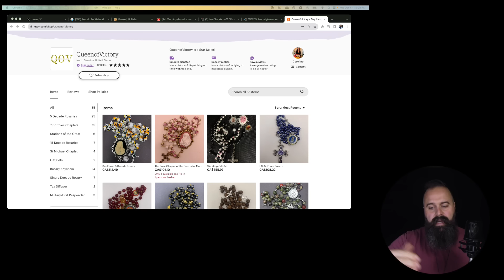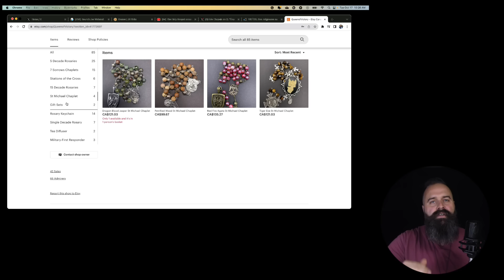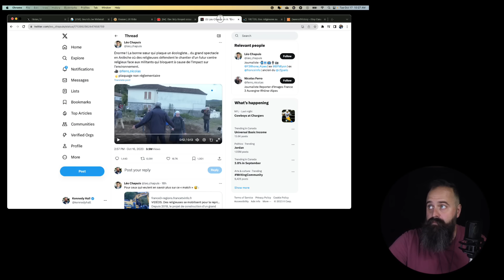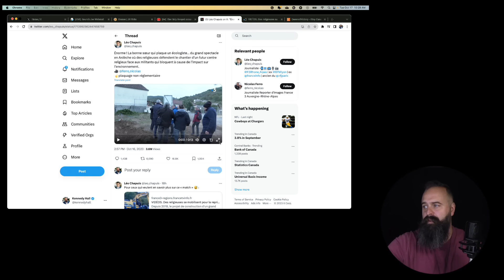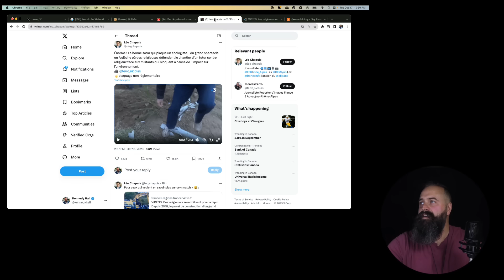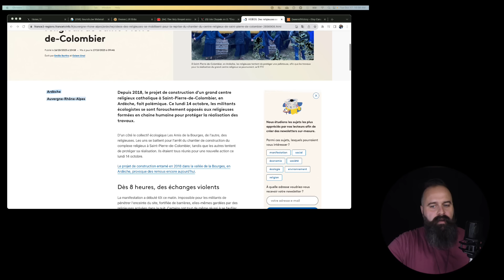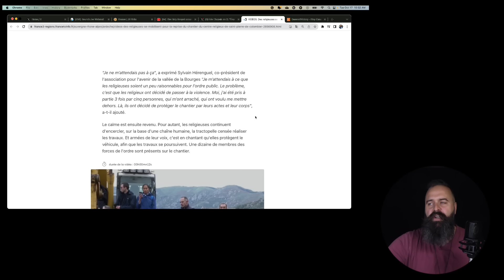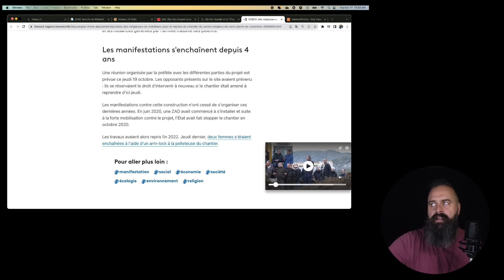Catholic Nun TACKLES Environmental Terrorist in France! Great hit!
QUEEN OF VICTORY ROSARIES